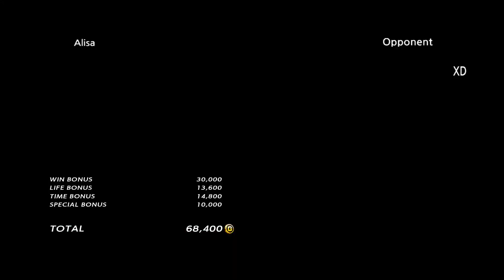철권Tekken7FR☆Alisa quick match-Instant karma incoming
In fact I don't consider qi charge or hitting character after k.o as taunt. Title is just for fun.
기모으기나 시훼를 싫어하거나 도발로 생각하진 않아요 그냥 써본 제목임